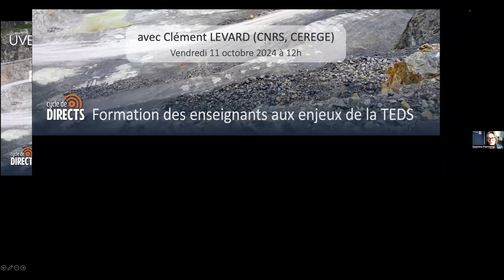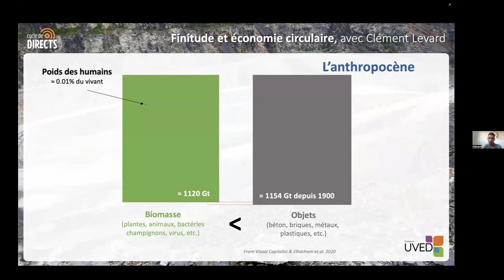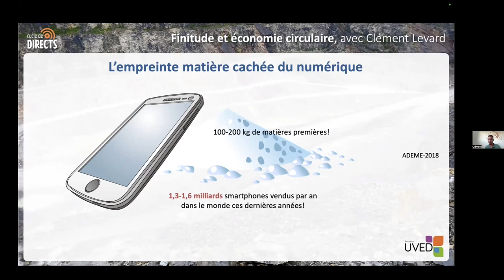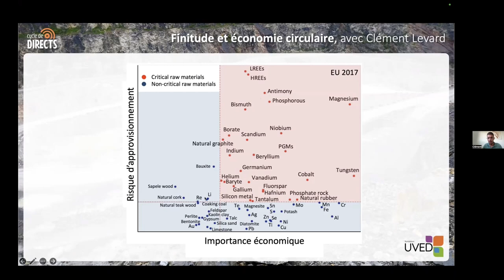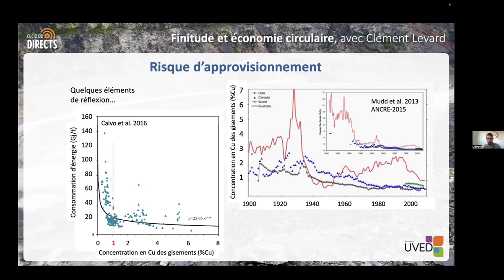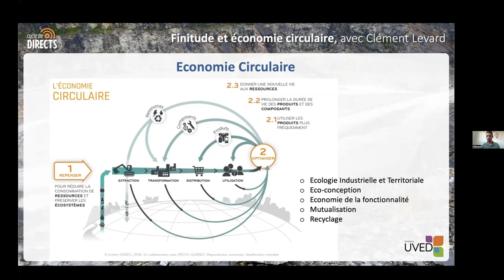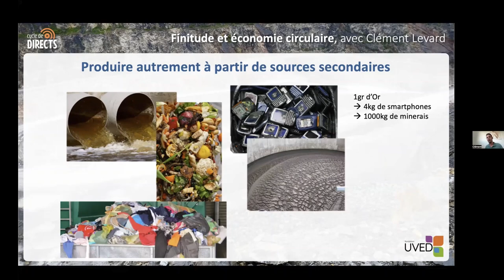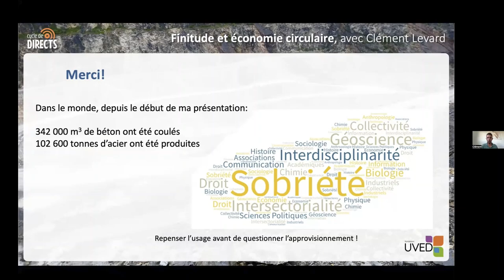Formation des enseignants du supérieur sur la finitude des ressources et l'économie circulaire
Ce webinaire du 11/10/2024 porte sur le thème de la finitude des ressources et de l'économie circulaire. Il fait partie d'un cycle de Directs qui vise à former les enseignants du supérieur aux enjeux de la transition écologique. Il s’inscrit dans le cadre des activités de formation des enseignants que mène UVED suite au rapport Jouzel-Abbadie "Enseigner la transition écologique dans le supérieur" et à la publication en 2022 du Plan Climat Biodiversité et Transition écologique de l’Enseignement supérieur et de la recherche. Animé par Delphine Pommeray et Vincent Sennes (UVED), il fait intervenir Clément Levard, directeur de recherche au CNRS et spécialiste des enjeux de la ressource minérale dans le contexte de la transition écologique, et ce dans une perspective interdisciplinaire.

Objectifs pédagogiques :
- Définir la notion de finitude des ressources et l'illustrer
- Expliquer que la transition énergétique est nécessaire pour réduire les émissions de gaz à effet de serre
- Préciser qu'elle s’accompagnera de nouveaux enjeux pour la gestion et l'usage efficace des ressources
- Définir la notion d'économie circulaire et montrer son importance pour la transition
- Au-delà du recyclage, rappeler l'impératif de sobriété pour la transition

0:00 Présentation du webinaire par UVED
3:45 Evolution de la demande de ressources minérales dans le monde
14:22 Définition et enjeux des métaux critiques
22:18 économie circulaire, recyclage, ressources secondaires, sobriété : quelques leviers pour mieux gérer ces ressources
37:02 questions-réponses sur le thème de l'empreinte matière des biens (ex : smartphone) et infrastructures (ex : énergies renouvelables)
40:51 questions-réponses sur le thème des outils et des données pour mesurer l'empreinte matière des objets
44:58 questions-réponses sur le thème de l'économie circulaire
47:55 questions-réponses sur le thème de l'enseignement des questions de ressources, de finitude et d'économie circulaire
51:45 questions-réponses sur le thème de "l'après-mine"
54:59 conclusion du webinaire par UVED